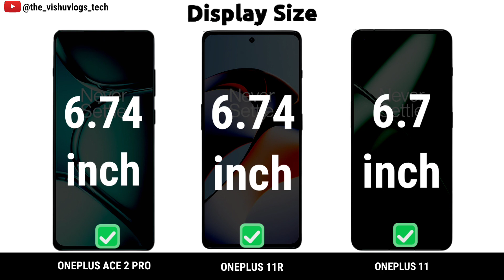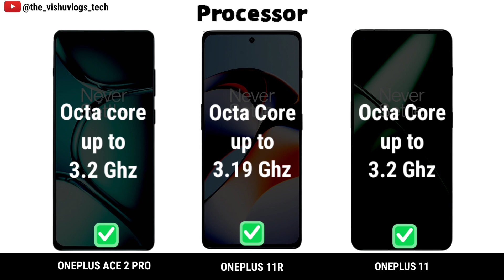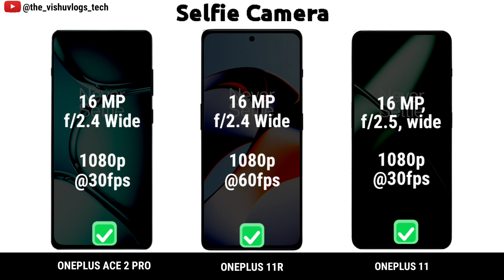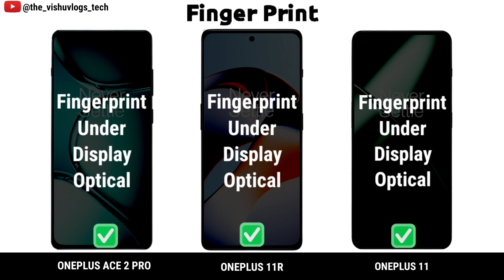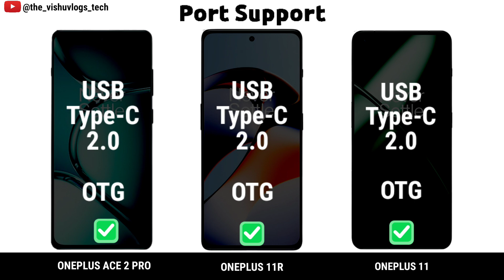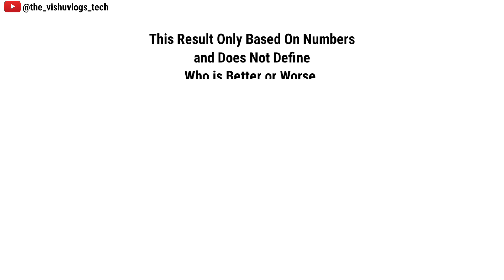OnePlus Ace 2 Pro vs OnePlus 11R vs OnePlus 11 || Comparison Video | Pricr & Reviews 2023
Best smartphone lineup with "Qualcomm Snapdragon 8 Gen 2" gives Best performance, best camera with 100x zoom, long battery life, best display & design with a flagship experience in your hands.

Best flagship smartphone lineup
Best smartphone under 70000
2023 best flagship smartphone
100x zoom camera features phone

Full Detailed Comparison Video between 3 flagship range  camera & performance flagship smartphones

oneplus 11r
oneplus 11r vs oneplus 10 pro

oneplus 11 5g launch
oneplus 11 5g review
oneplus 11 5g camera test
oneplus 11 5g unboxing
oneplus 11 5g marble odyssey
oneplus 11 5g price in india
oneplus 11 5g camera
oneplus 11 5g pubg test
oneplus 11 5g tamil
oneplus 11 5g vs samsung s23 ultra

fagship smartphone under 35000
samsung flagship smartphone under 30000
flagship mobiles under 30000

best smartphone under 70000 india
best smartphone under 70000 in2023

100x zoom camera phone
100x zoom camera phone under 20000
100x zoom camera phone app
100x zoom camera phone under 30000
100x zoom camera phone samsung
100x zoom camera phone under 15000
100x zoom camera phone moon
100x zoom camera phone tamil
100x zoom camera phone low price
100x zoom camera phone price
100x zoom camera phone under 40000

oneplus curved display phones
upcoming curved display phones in india 2023
best curved display smartphone 2023 under 30000
best curved display smartphone 2023